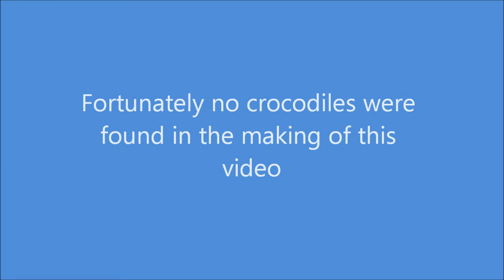Roper River NT Swimming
After deciding it was Croc safe, we decided to let the kids swim in the Roper River.